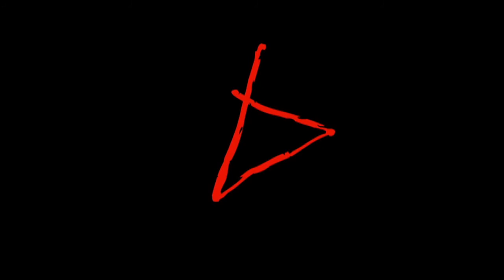Deadly Premonition: The Director's Cut -- Welcome to Greenvale Trailer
Access and Rising Star Games wants to extend a "frightful" Welcome to Greenvale. Enjoy the 1:23 look at Deadly Premonition: The Director's Cut.